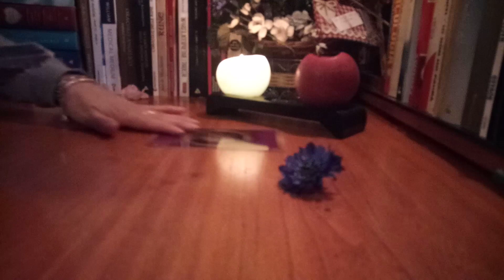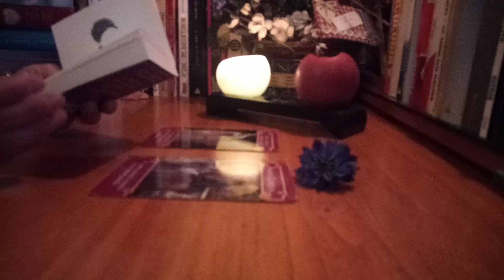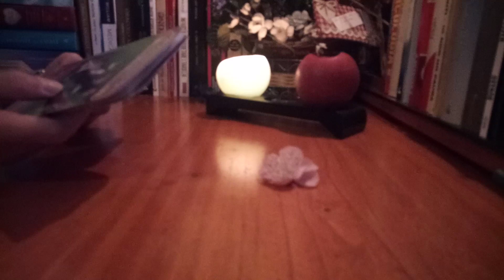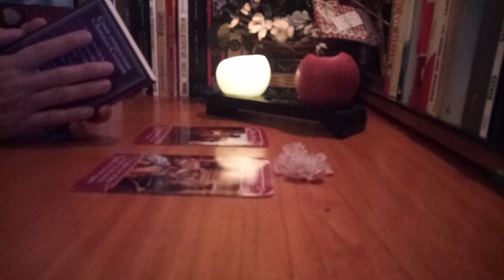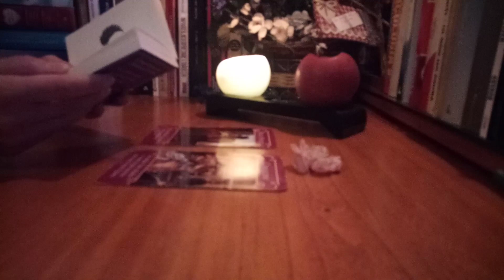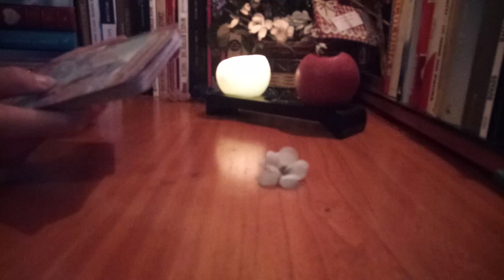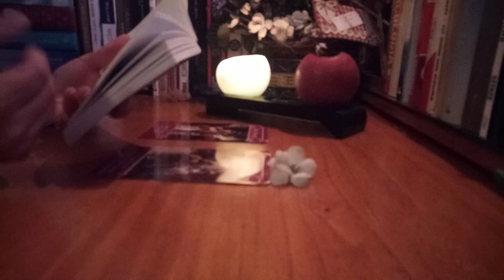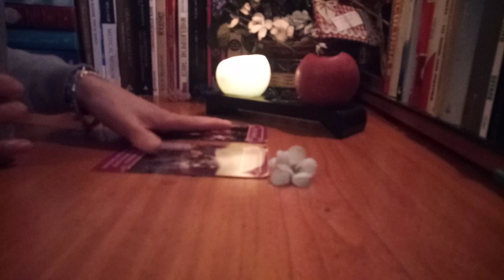Cum stai cu dragostea in acest weekend?Afla ce spune Tarotul Iubirii si ce sfat iti dau Ingerii!💖💏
Salut!Bine ati venit pe canalul meu de youtube,aici veti gasi intotdeauna predictii acurate si sfaturi utile pentru toate problemele cu care va confruntati sau la care nu aveti un raspuns!Pentru a va inscrie pe acest canal este suficient sa apasati pe butonul rosu si veti  primi intotdeauna notificari pentru fiecare noua predictie interactiva! Va multumesc !